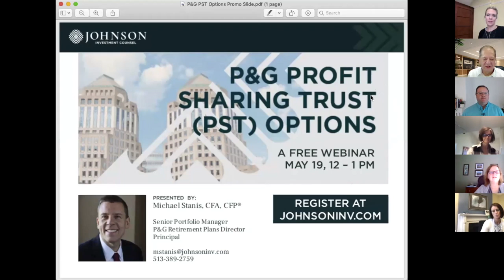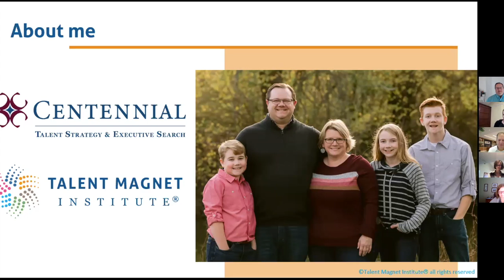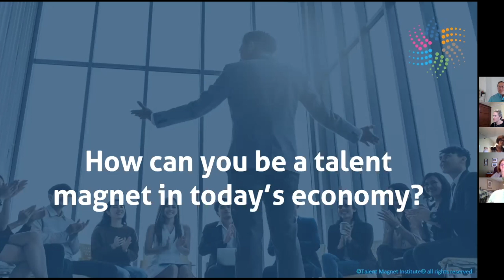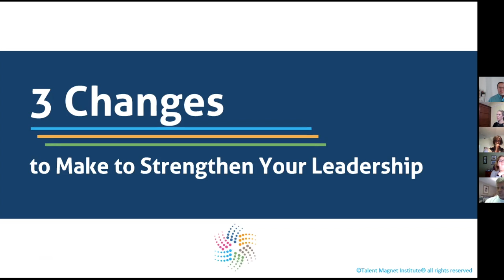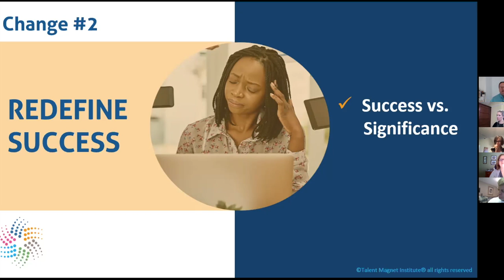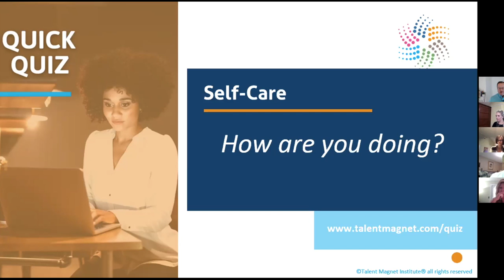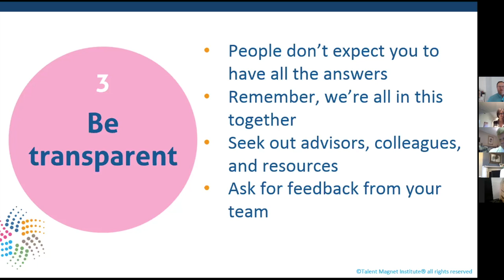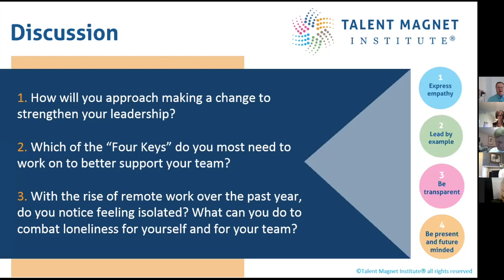Leading in a Remote Work World - Recorded April 28, 2021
Part 2 - Leading in a VUCA World
P&G Alumni are welcome to join the Cincinnati Chapter for free.